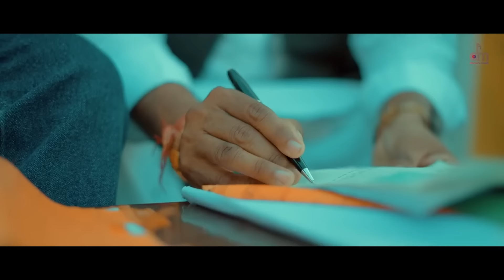Daman Music Top 5 Songs (Juke Box ) - Rohit Sardhana || Gyanender Sardhana || Mahesh nagar || DMC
Daman music Top 5 Songs (Mashup) - Rohit Sardhana || Gyanender Sardhana || Mahesh nagar

1. Yaar Ki Entry
2. Mahara Naam ka Roab
3. Barood Se Itna
4. Chora System Strong
5. Gujjar Ka Sikka

Pre/Post Production : Level Up Records
Digital Partner - Level Up Records
Project Manage - Amit Gupta
Production Asst. -  Amit Gupta
Digital Promotions and Managed By -Amit Gupta  (LevelUp Records)
Distribution By - Believe Digital (Level Up Records)
Online Promotions : Level Up Records